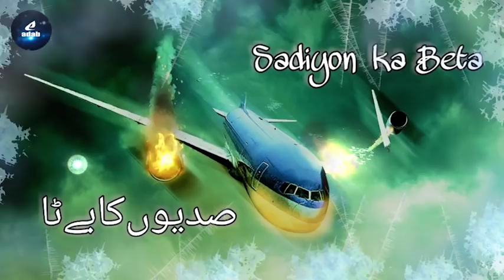Sadiyon ka Beta - Part 05 | सदियों का बेटा | Adventure | Thriller | Mysteries | Science Fiction